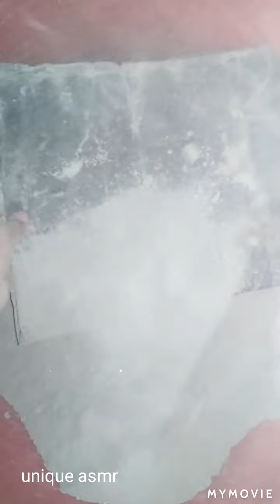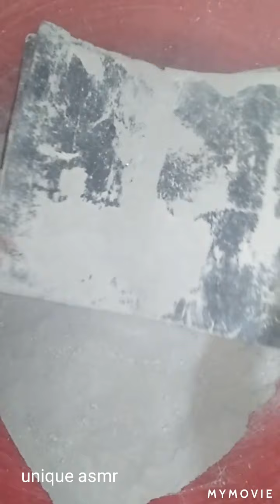Asmr|pure cement sand crumble